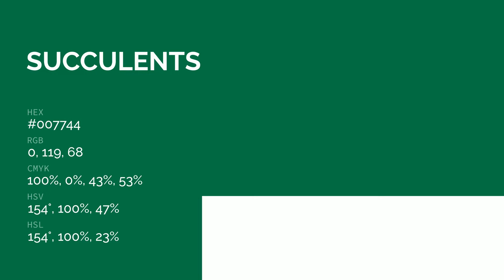Succulents color #007744 hex color - Green color - Warm color 007744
What color is Succulents ? #007744 hex color - Green color - Warm color 007744

Hex #007744 Color Code is also known as Succulents color.